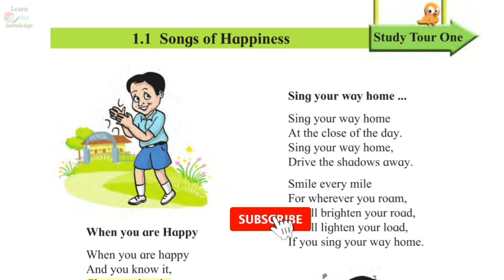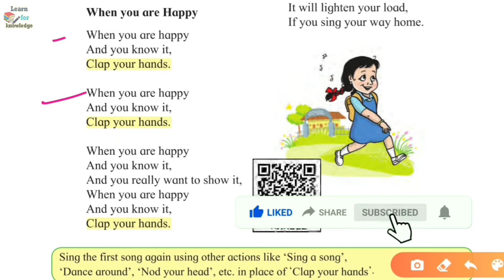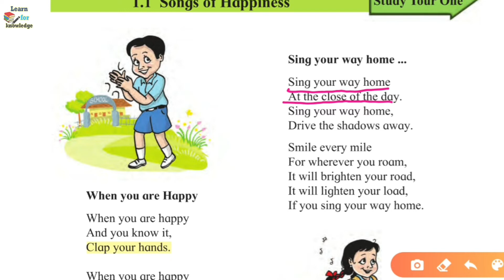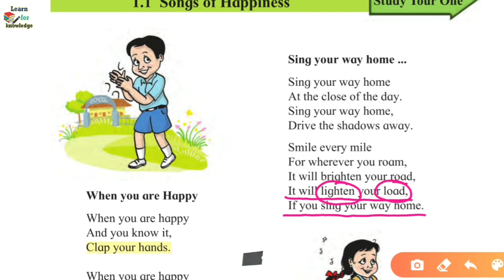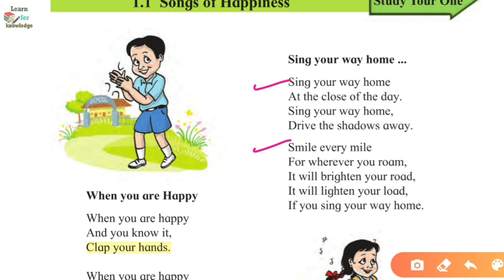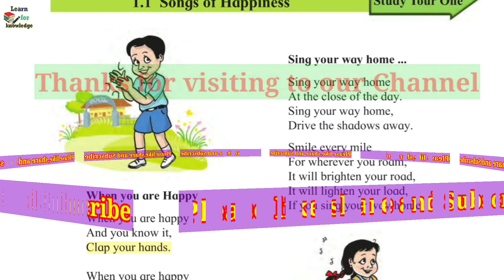songs of happiness class 6 | songs of happiness std 6th poem | english